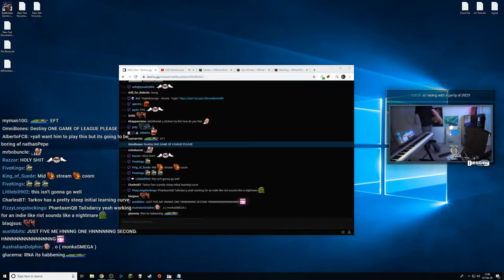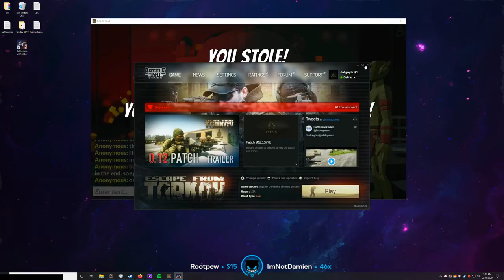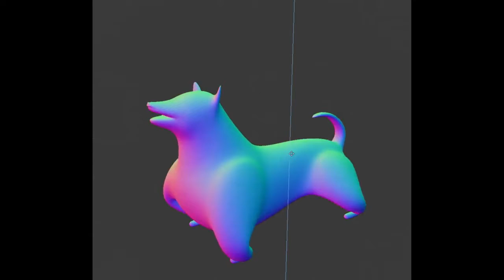Escape From Tarkov Highlights #9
Most popular Twitch clips from Escape from Tarkov today - compilation by crude.